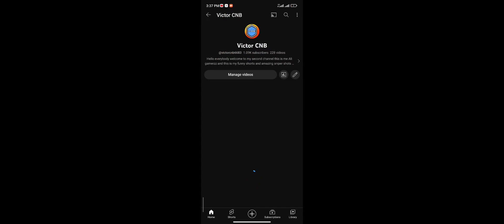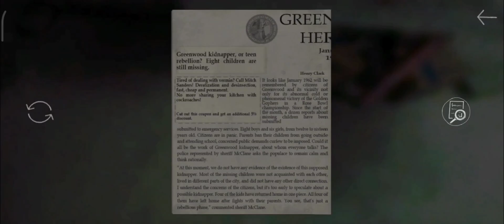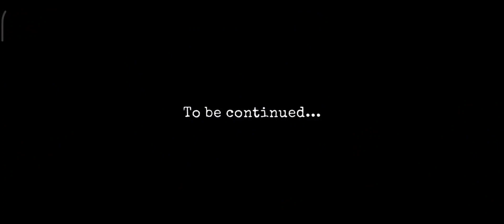Can I escape from this horror house | 30 days 30 videos challenge